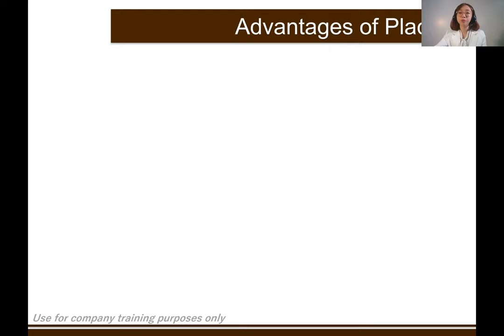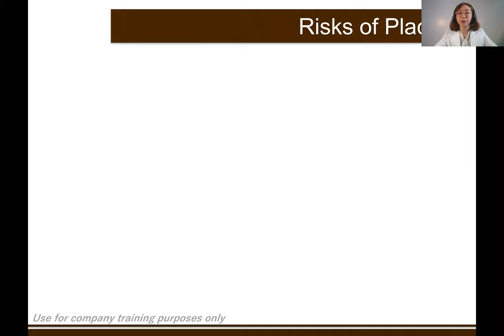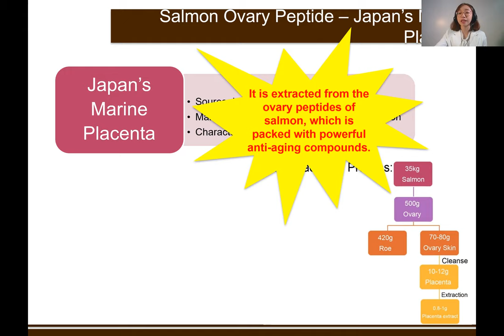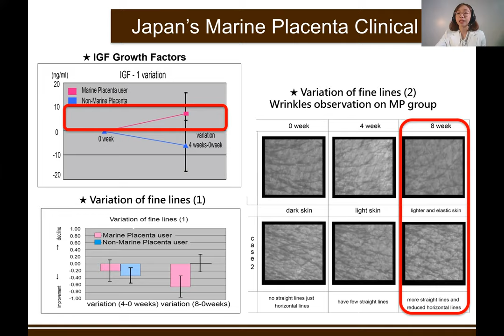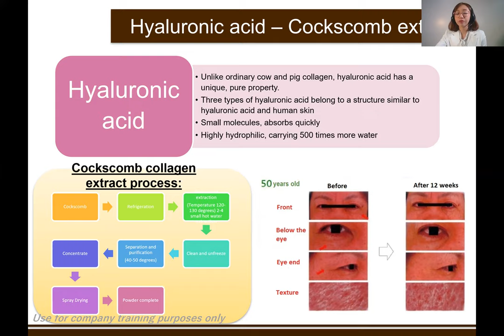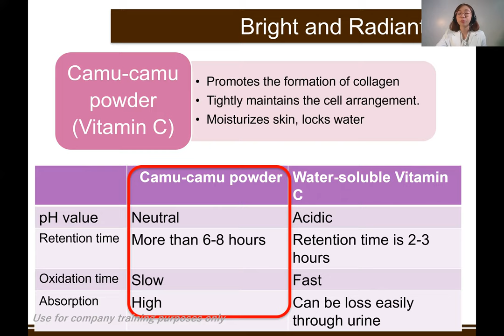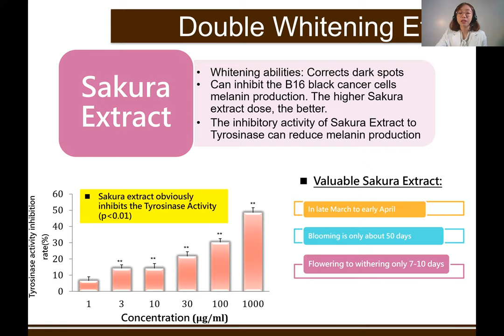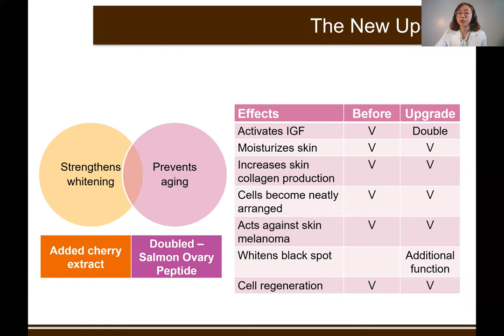Gfoxx Juventa Shiro with Lacto-C Details Explanation - Pauline Sy